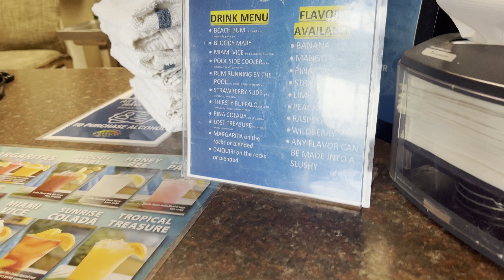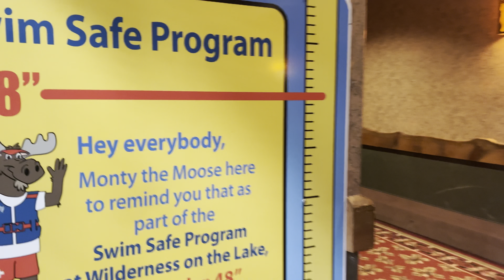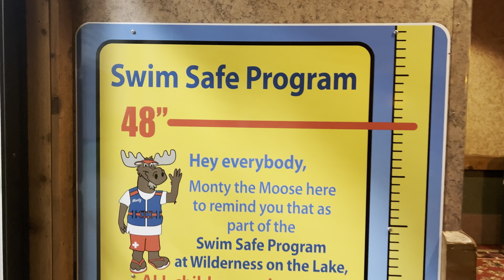[4K] Wisconsin Dells, WI US - Wilderness Waterpark Resort: Lakeside condominium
In this video, we will take you to a tour inside of two bedrooms lakeside condominium at the Wilderness Waterpark Resort in Wisconsin Dells, WI -- one of America's largest indoor waterparks.

The lakeside condominium is about a five minutes drive away from the main waterpark of Wilderness Resort. The resort also has a small indoor and outdoor waterpark area for guests. To go to the main waterpark area from the lakeside condominiums, you can take a shuttle bus service or drive. The resort also offers a free shuttle boat across the lake during the summer season.